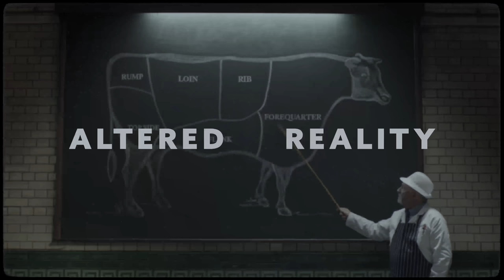Vegan paints Joaquin Phoenix in protest against animal abuse. WARNING 🌱Will the Artist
Series 1 ➞ Joaquin Phoenix Resin Painting. 🌱

The root of all evil, is the idea that some lives matter more than others, It’s 2019 and I’ve been a vegan now for just over 2 years. My biggest regret though is that I didn’t ditch meat and dairy sooner. I was sold a lie, fabricated by industries that see animals as commodities on a product line. Companies who do not care about the pain and suffering of our fellow earthlings, but who are only motivated by profit margins and greed. I watched a documentary called Earthlings which allowed me to take a look into a world of misery caused by the money each and everyone of us give to these disgusting industries. They take that money and create manipulating advertising campaigns to try and ease your conscious. It’s funny though, how they never show the slaughter part of the production… A happy meal, the laughing cow, the happy egg when in reality the life of these animals is pure agony and torture from the moment they open their eyes.

An average meat eater consumes more than 7,000 animals in their life time, so we all have the ability to make such a huge difference on an individual level if we just open our minds and change our habits. Be the change you want to see in the world. Go Vegan! 🌱

🙌 Top Inspirations
- Joaquin Phoenix (Actor / Animal Rights Activist)
- Moby (Musician / Animal Rights Activist)

I'm Will, I'm 27, I'm an artist and filmmaker creating portrait art submerged in resin from my studio in South London.